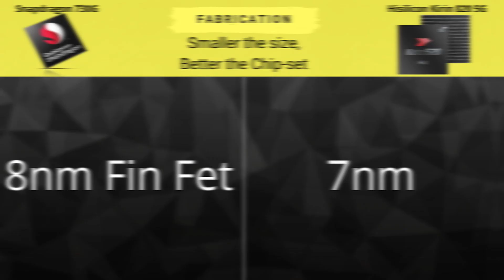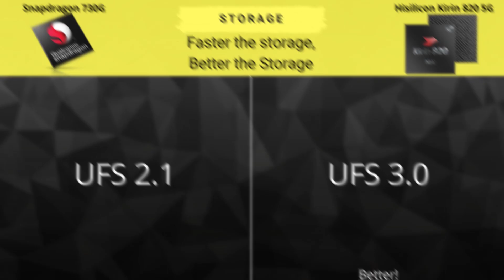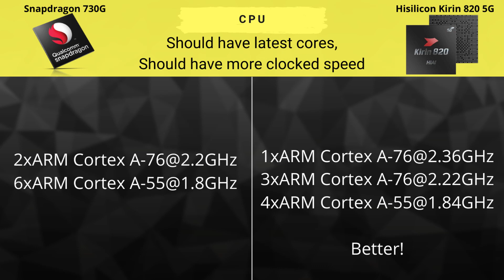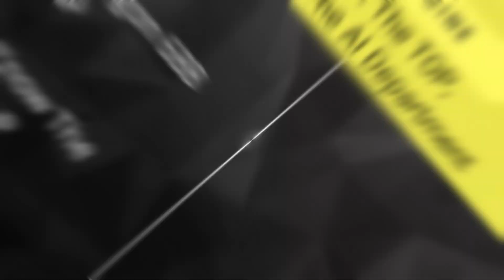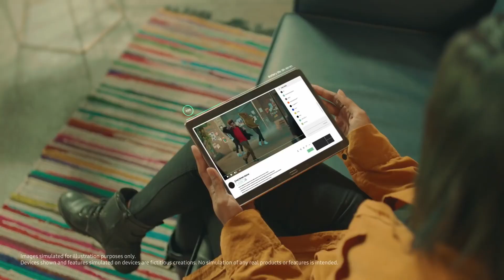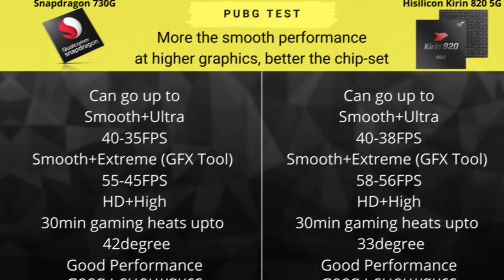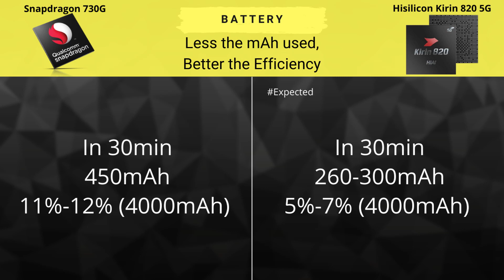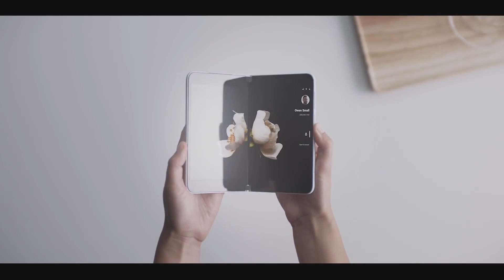Hisilicon Kirin 820 5G vs Snapdragon 730G Kirin820 5G vs SD730G Antutu,Geekbench,Pubg,Heating,Camera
Hisilicon Kirin 820 5G vs Snapdragon 730G Kirin 820 5G vs SD 730G  Antutu, Geekbench, Pubg, Heating, Camera, Modem.  Which one is better?